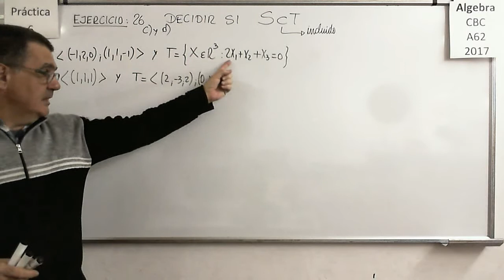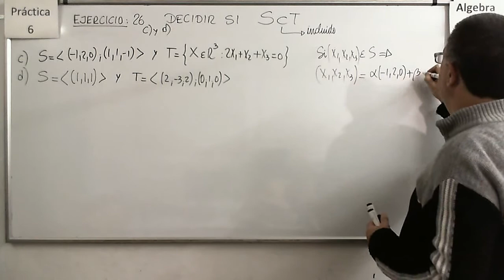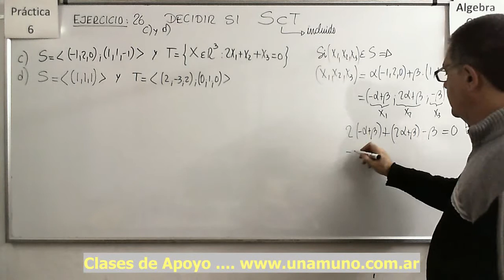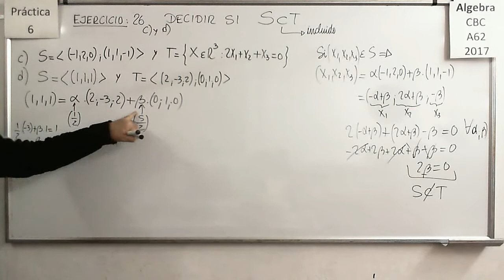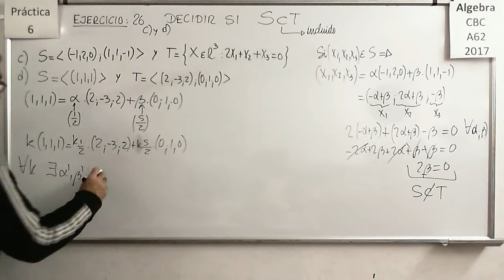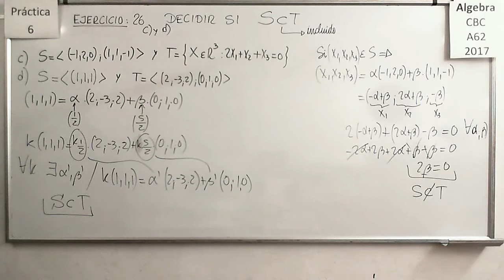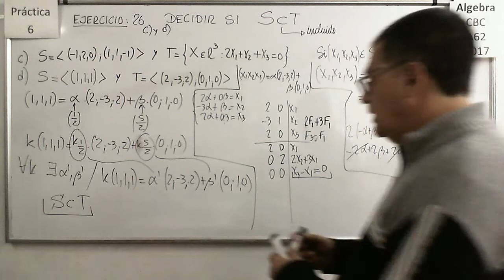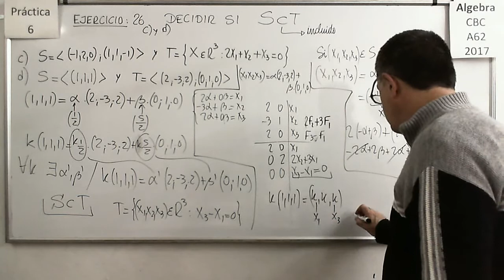Álgebra CBC A-62 Práctica 6 - Ejercicio 26 c) y d)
Hallar Base y Dimensión de Sub Espacios Vectoriales a partir de distintas formas de determinar un Espacio Vectorial (Generadores, Analitica o ecuaciones). Explicación del concepto de Base de un Sub Espacio Vectorial.